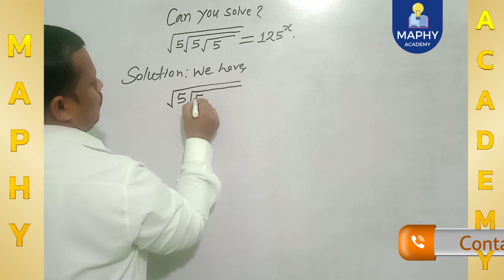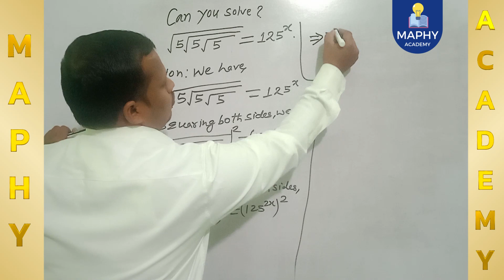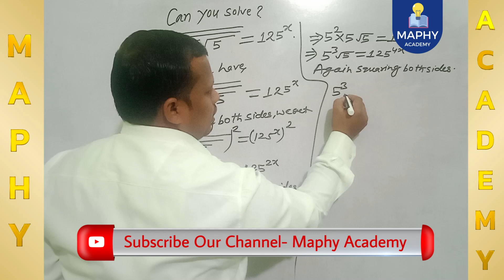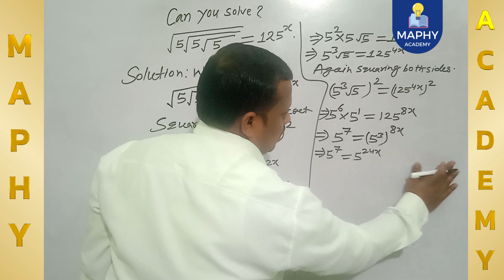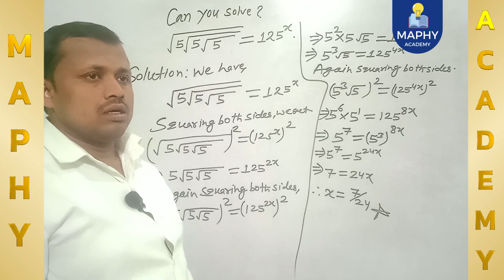Mathematics Tricky Question | Olympiad Maths | Exponential | Viral | Maphy Academy | JAY SIR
Hello Freinds,

Welcome you all to MAPHY ACADEMY, I’d like to introduce this YouTube channel Maphy Academy, it is a very interesting and very creative Youtube channel in the field of education. We are going to create a new history through this YouTube channel.

We have our intention or motive to give a creative, innovative and meaningful contents regarding your examinations, regarding your wants, needs. It is our motto, it is our intention to give authentic, reliable and up to date materials regarding your needs.

On the behalf of students and guardian’s request, we have come on YouTube channel.

Since 2007, we are doing well in offline mode, but now in online mode we’re also going to create a new history. With the help of guardians, freinds, viewers, students requests we have decided and delighted to create a outstanding place in the field of education through this Channel Maphy Academy.

Topic described in this video -

Mathematics Tricky Question | Trigonometry | MAPHY ACADEMY | JAY SIR

Let’s Connect & Communicate
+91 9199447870